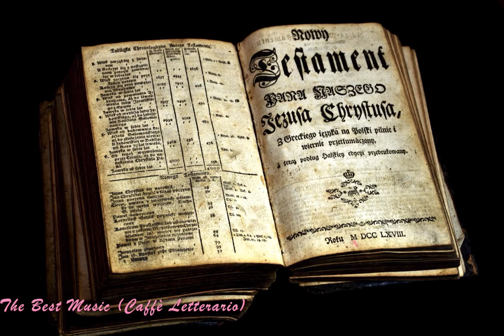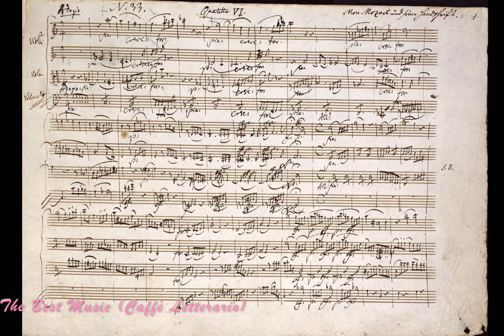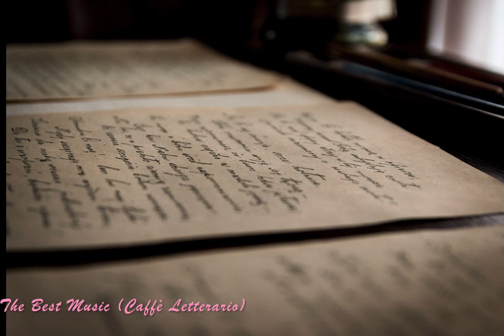Video Per Armonizzare La Casa - Bellissima Melodia Strumentale Per Rilassarsi